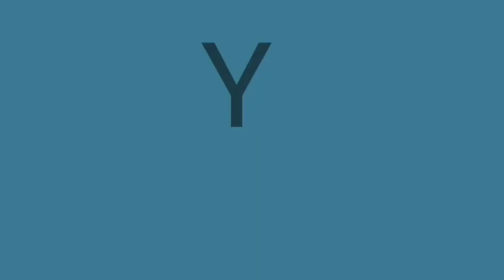GABRIEL HENRIQUE 🇧🇷 "I HAVE NOTHING" (Reacción Yelger Ramirez)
Reaccion a 🇧🇷 GABRIEL HENRIQUE 🇧🇷 cantando "I HAVE NOTHING" de Whitney Houston tremenda voz y técnica vocal tiene este pana TIENES QUE ESCUCHARLO